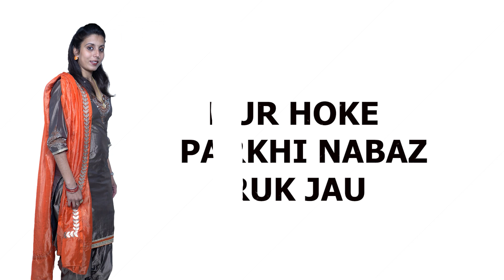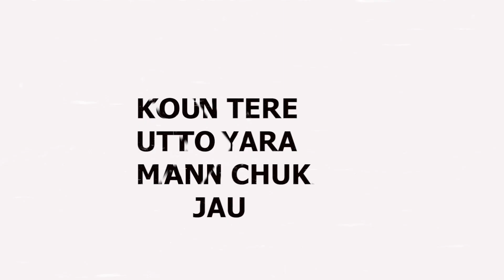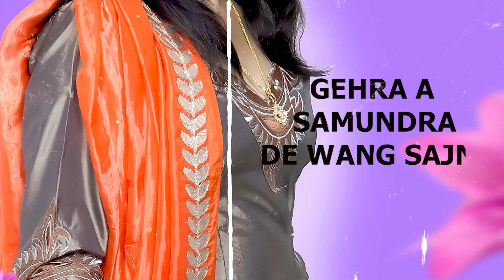PYAR | PRABHJOT | New punjabi song 2022 | Latest Punjabi song | BLUE MOUNT RECORDS | BAWA SYTRUS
Song : PYAR
Singer : PRABHJOT
Lyrics : PAL MULAKOT
Mix & Master : AJ MIX
Editor :  PARASPREET
Video : PARASPREET

Online Promotions
Label BLUEMOUNT RECORDS